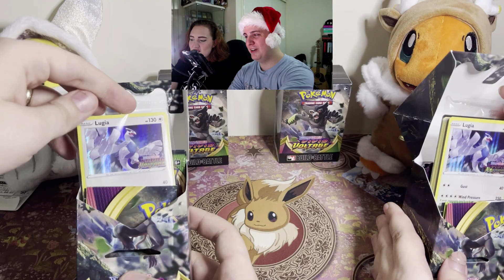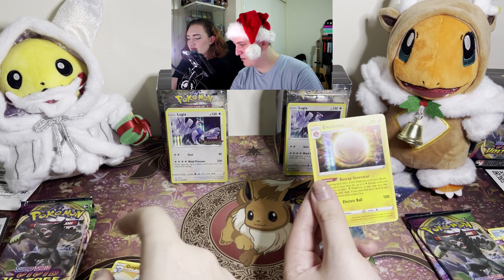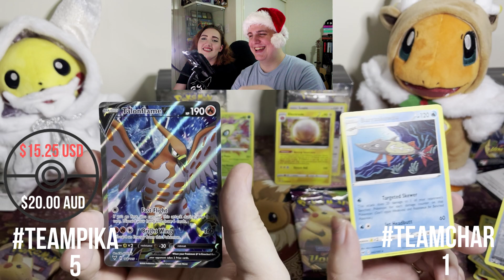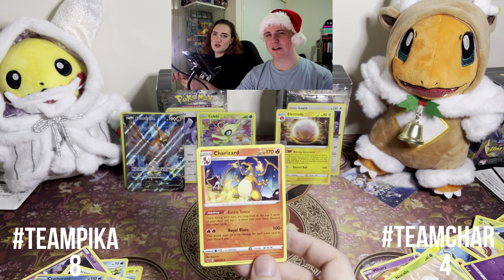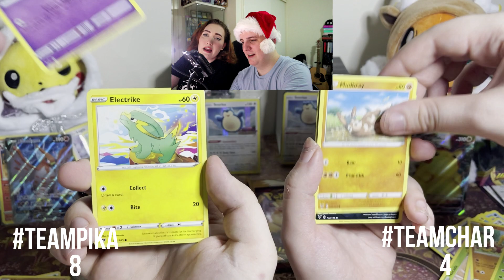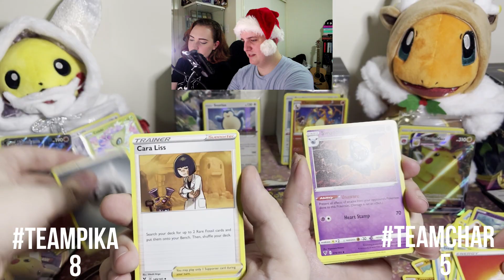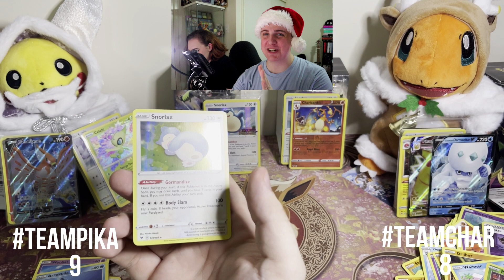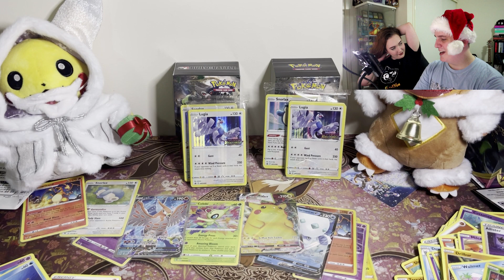Vivid Voltage Build and Battle Box x4 - Pokémon Holiday Pack Battle!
Thank you so much for checking out the video! Today I am once again joined by my wonderful wife Maia for a Pokemon Vivid Voltage Build and Battle Box pack battle.

Don't forget to join in on the fun and comment TeamPika or TeamChar for who you think is going to win!

PokeMitch ♥️

Note: A massive thank you to Jack Shelby for supplying the incredible lofi beats for this video. Please visit his channel using the links below and show him some love!

► Music Credits

 (00:00) Cherrygrove City - Jack Shelby (Pokémon G/S/C)

(07:11) Azalea Town - Jack Shelby (Pokémon G/S/C)

(15:18) Cycling Theme - Jack Shelby (Pokémon G/S/C)

(23:34) Sanctuary - Shinigami (Kingdom Hearts)